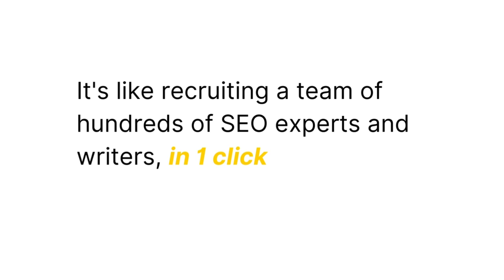AI Blog posts, in bulk (SEO Printer: Demonstration)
Introducing SEO Printer - The Ultimate Solution for Your Blogging Woes!

If you're running a business or a website, you know how essential blog posts are for your SEO strategy. But, due to lack of time, money, or expertise, you may not be able to create engaging, unique, and SEO-optimized blog posts.

SEO Printer is here to change that for you! It's a revolutionary new tool that generates original and high-quality SEO blog posts that bring massive traffic to your website, without any hassle.

With SEO Printer, you can generate up to 100 blog posts of 800 to 2400 words in a single click, saving you time and money, and enabling you to focus on your core business activities. Our tool is designed to cater to the needs of all types of businesses, whether you're a small startup or a large corporation.

Our platform is user-friendly, and you can personalize your content as much as possible by specifying the tone of your brand, your website URL, and those of your competitors to deal with subjects you hadn't even thought of. This makes your content unique and ensures that it stands out from the rest.

SEO Printer allows you to export your articles in multiple languages, expanding your target market in one fell swoop. This way, you can reach a wider audience and create content that resonates with people from different parts of the world.

What's more, SEO Printer enables you to edit your content before publishing it, directly from your personal space. This ensures that your content meets your expectations and is ready for publication, without any delays.

In summary, SEO Printer brings something new to the market – quality, original, and unique SEO content that will bring traffic to your business. It's like having a team of hundreds of SEO experts and writers working for you, all in one click, and without emptying your bank account.

So why wait? Try SEO Printer now and transform your blogging experience forever!